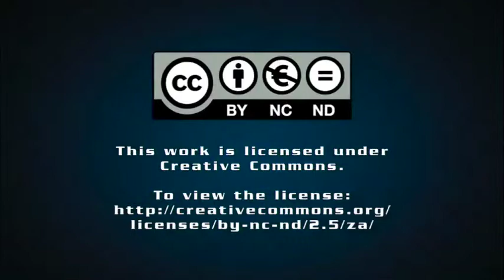Treasury admits to public procurement shortcomings, moves to implement ‘strategic sourcing’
In a frank address to the Smart Procurement World conference, on Monday, National Treasury chief director of strategic procurement in the office of the chief procurement officer Estelle Setan acknowledged the shortcomings of government’s existing public procurement processes, noting that her office was challenging public procurement realities in response to increasing pressure from the public, the Finance Minister and the Auditor Gener